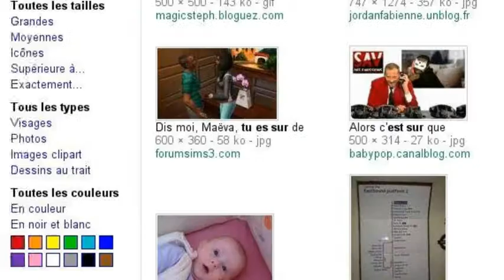Bonne Nuit les Petits (10ème et dernier? épisode : toujours et encore Noël)